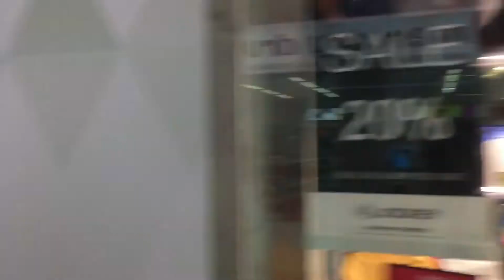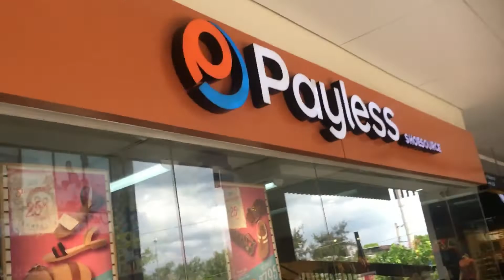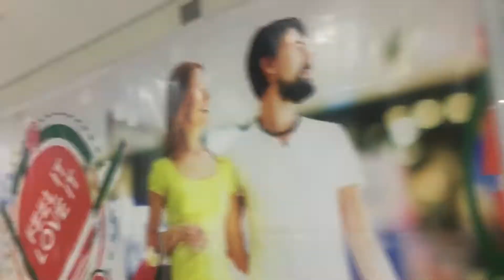Places to go in Tagaytay, Philippines - Ayala Mall - Fast Crazy Happy Fun Time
I made this fast video acting crazy having a fun time in Ayala Mall. This is one of the many places to go in Tagaytay, Philippines leaving you pretty refreshed and happy. The shopping mall includes grocery food, electronics or even outdoor and indoor needs. There is also many other places to eat here as well and is one of the only spots I know that makes decent Mexican food they call Silantro Fil-Mex. Just another hotspot I recommend anyone that is new to the area or feels like exploring the city!

About Top Notch Travel Videos:
Watch travel videos from all over the world from shared experiences with other travelers and my own! This Travel Channel also includes Trending Topics and Popular Places to Rest or Eat at. Don't miss out on all this great information! Work Hard then Travel Harder it gets better trust me.

If you would like to READ MORE follow this website to find extra information not mentioned!

Do me a favor and reply in the comments to let me know what you thought of this post. I want you to enjoy reading my stuff. So I take feedback really well :)

Lets be Friends on Facebook, Instagram and Twitter! -

TRAVEL STORE- Hats, Shirts, Backpacks, Hoodies and MORE. SUPPORT HERE :) ~